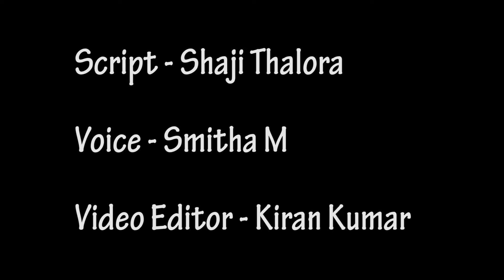Super Star Jayan V/S Millennium Star Amitabh Bachchan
ഇതിഹാസതാരം ജയനും മില്ലെനിയം സ്റ്റാർ അമിതാബ് ബച്ചനും ഒട്ടേറെ സാമ്യതകളുള്ള താരങ്ങളാണ്. ജയന്റെ സിനിമകളിൽ സാഹസീകത ഒരു പ്രധാനഘടകമാണ്. ഒരേ സമയം സാഹസീകതയും പൗരുഷവും സമന്യയിപ്പിക്കുന്ന ജയൻ മാജിക്ക് ആദ്യകാല അമിതാബ് ബച്ചൻ സിനിമകളുടെയും ഒരു പ്രത്യേകതയാണ്. ഡ്യുപ്പ് ഇല്ലാത്ത അഭിനയവും, ഗാംഭീര്യം സ്പുരിക്കുന്ന ശബ്ദവും, തീഷ്ണമായ ഭാവ ചലനങ്ങളും, അതാണ് ജയനെയും അമിതാബ് ബച്ചനെയും പ്പെട്ടന്ന് സൂപ്പർ താരമാക്കിയത്.